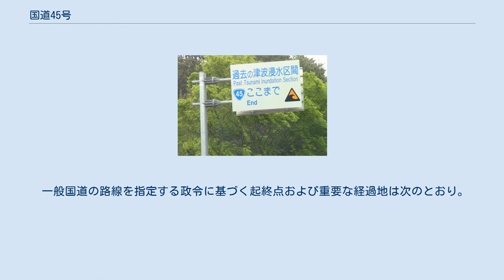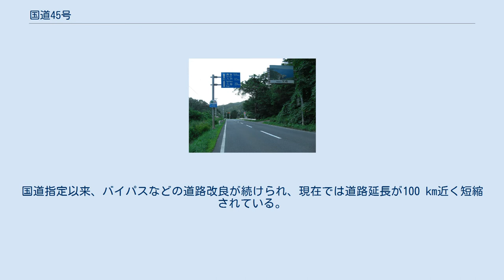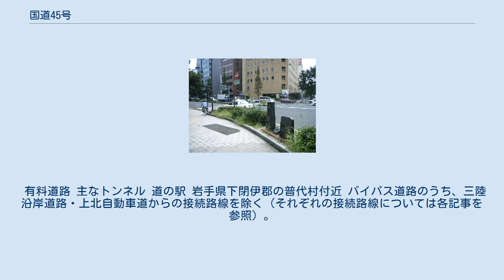国道45号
国道45号の起点、仙台市道路元標 （宮城県仙台市。2005年9月） 国道45号（こくどう45ごう）は、宮城県仙台市から太平洋沿岸を経て、青森県青森市に至る一般国道である。
 宮城県気仙沼市の只越峠を貫く唐桑トンネルを抜けた直後の地点にあるつづら折れ（ヘアピンカーブ） 宮城県より、三陸海岸を経て青森県へ至る路線である。
 1963年に一級国道45号として指定された当時は八戸市 - 仙台市間だけで延長507.4 kmにもおよぶ長大路線で、一部区間では車両通行が不可能だった。
1972年完成の一次改築によって同区間は411.2 kmまで短縮され、所要時間も5時間以上短縮された。
 岩手県下閉伊郡岩泉町の小本地区には最大10 %という急勾配と急カーブが2 kmにわたって続く当線最大の難所である中野坂があり、特に久慈方向から宮古方向は非常に急な下り坂で途中に3箇所、久慈方向からの緊急避難所がある。
さらに、久慈方向からの降坂車が制限30 km/hを超えた場合、従来の電光表示と併用して警告音を大音量で鳴らす特殊仕様オービスもある。
これを改良するため、三陸北縦貫道路整備の一環も兼ねて中野バイパス（現・岩泉道路）の整備が行われ、2010年11月28日に開通した。
 国道45号は、中野坂以外にも、リアス式海岸の段丘部と市街地や港のある低地とを交互に通過するため、段丘を上り下りする急坂やカーブが多い。
 国道45号は、1953年（昭和28年）に指定された二級国道111号八戸仙台線を前身とする国道である。
その後、二級国道のなかから重要な路線として認められ、1963年（昭和38年）に他の二級国道102号八戸弘前線の一部区間と統合する形で、一級国道の第三次路線指定を受けて、一級国道45号として指定された路線であった。
その当時は、三陸のリアス式海岸の特徴でもある長大な海岸線沿いに道路が走っていたことから、岩手県内だけでも約330 kmもの道路延長があったうえ、道路の状態も悪い酷道で、通行に10時間以上を要する道路でもあった。
1965年（昭和40年）に道路法が改正されて、一級・二級国道の統廃合により、一般国道45号となった。
国道指定以来、バイパスなどの道路改良が続けられ、現在では道路延長が100 km近く短縮されている。
 東北地方太平洋沖地震に伴って発生した大津波で壊滅的被害を受けた岩手県上閉伊郡大槌町吉里吉里地区の航空写真（2011年3月15日撮影）。
画像中央を走る幅の広い道路が国道45号。
山並みの向こうには大槌港の南側で発生した火災による煙も見える。
 東日本大震災の津波を受けて実際に設置されている標識 陸奥国府・多賀城、日本三景の一つである松島、三陸海岸などを経由するため、東北地方における観光ルートの面を持つ。
常磐海岸を経由する国道6号と共に、日本の東海岸における主要国道の一つである。
 有料道路 主なトンネル 道の駅 岩手県下閉伊郡の普代村付近 バイパス道路のうち、三陸沿岸道路・上北自動車道からの接続路線を除く（それぞれの接続路線については各記事を参照）。
 一般国道・高速道路 県道 本線最大の難所である中野坂の頂上付近（岩手県下閉伊郡岩泉町）より、仙台方面を望む。
 岩手県大船渡市出身のシンガーソングライターである濱守栄子は、売り上げの一部を義援金としたCD『国道45号線』で、2011年の東日本大震災の津波で甚大な被害を受けた自身の故郷を歌い、チャリティー活動を行なったことで知られる。